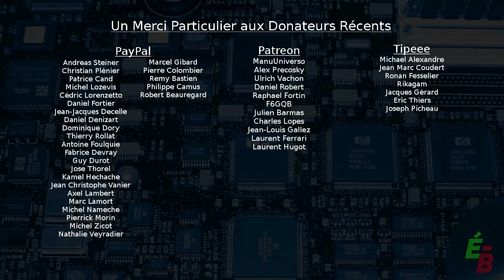EB_#249 Trucs et Astuces - Récupération de Pièces: Les Meilleurs Donneurs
Dans cette vidéo, je montre mes sources de pièces de récupération: Des plaquettes PCB. Mais il y en a des meilleures que d'autres!